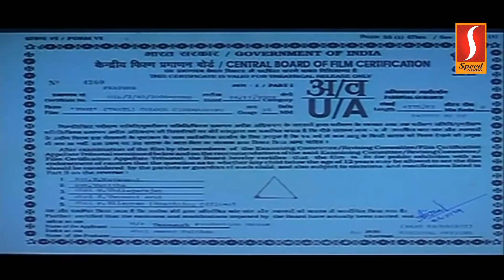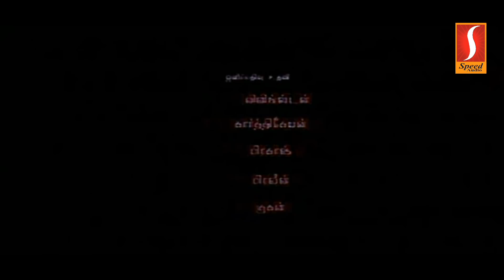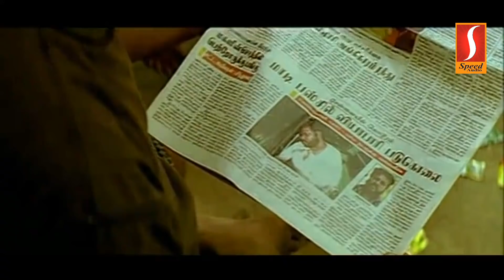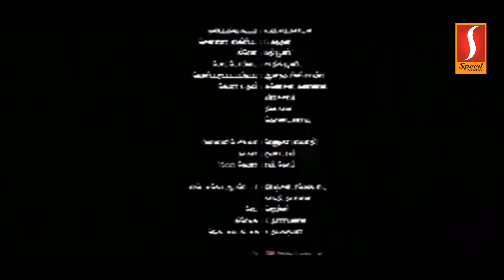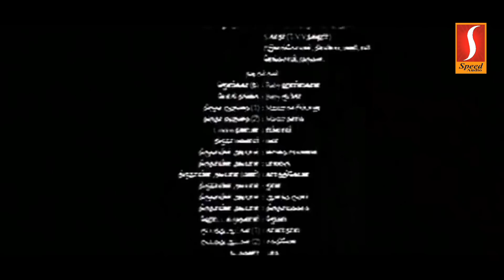Yogi | Tamil Full Movie | Ameer, Madhumitha, Vincent Asokan, Swathi, Ganja Karuppu